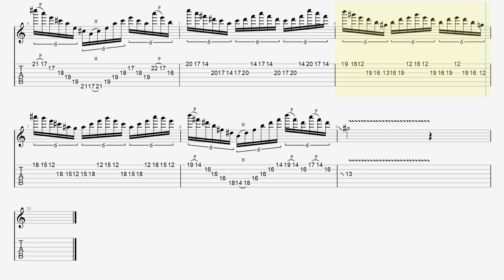Master Jeff Loomis' Guitar Techniques! Speed Picking Practice with "Miles of Machines"!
■【ALBUM】Zero Order Phase

・トライアングル
・JAZZ XL